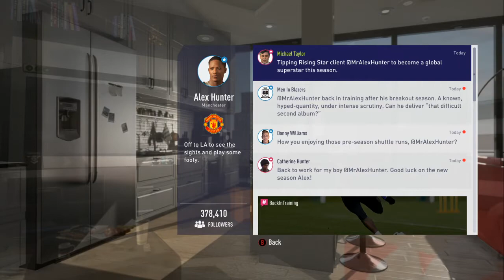FIFA 18 The Journey Gameplay Walkthrough Part 1 - MEETING RIO FERDINAND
Hey there guys! Welcome to FIFA 18 The Journey! i hope you guys enjoy this series! i really cant wait to make choices and score goals!!!

Alex Hunter has returned for FIFA 18! in a brand new season, Follow his career through a number of choices that will determine the outcome of the story and the way you play on the pitch. After a holiday in Rio De Janeiro Alex returns to Manchester United to start the new season.